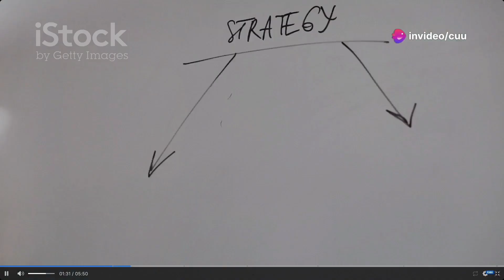CEO THÔNG MINH LẬP KẾ HOẠCH, CEO TUYỆT HẢO THỰC THI CHIẾN LƯỢC MỖI NGÀY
Một con tàu ra khơi mà không có hải đồ, nó có khả năng bị lạc hoặc va phải chướng ngại vật và bị chìm. Tương tự, doanh nghiệp không có kế hoạch chiến lược, rất nguy hiểm.

Các Doanh nghiệp cần một kế hoạch chiến lược rõ ràng để tồn tại và phát triển. Kế hoạch này là kim chỉ nam, giúp phân bổ nguồn lực, định hướng công ty và đạt được tầm nhìn. Tuy nhiên, lập kế hoạch chỉ là bước đầu.Thực thi hiệu quả và giám sát liên tục mới là yếu tố quyết định sự thành công.

Với chatbot AI, các Doanh nghiệp có thể thực hiện các bước hoạch định và thực thi chiến lược tối ưu:
1. phân tích SWOT: Chatbot thu thập và phân tích dữ liệu từ nhiều nguồn, xác định điểm mạnh, điểm yếu, cơ hội, và đe dọa.
2. Dựa trên dữ liệu, chatbot đề xuất các mục tiêu cụ thể, khả thi và phù hợp với tầm nhìn của doanh nghiệp.
3. Chatbot gợi ý các hành động chiến lược dựa trên phân tích dữ liệu, giúp doanh nghiệp tối ưu hóa nguồn lực và giảm thiểu rủi ro.
4. Thực thi và giám sát: Chatbot hỗ trợ theo dõi tiến độ, đánh giá và điều chỉnh chiến lược khi cần thiết.
Sử dụng chatbot AI, doanh nghiệp không chỉ lập kế hoạch dễ dàng mà còn thực thi hiệu quả, đảm bảo sự phát triển bền vững.

Trân Trọng
Trần Đình Cửu